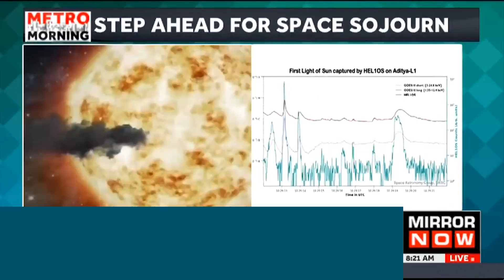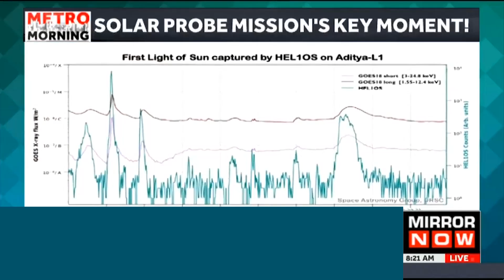Aditya L1 solar mission captures its first high-energy solar flare: ISRO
Indian Space Researcher Organisation’s (ISRO) Aditya L1 solar probe mission has completed an important milestone—it captured its first high-energy solar flare in X-ray.